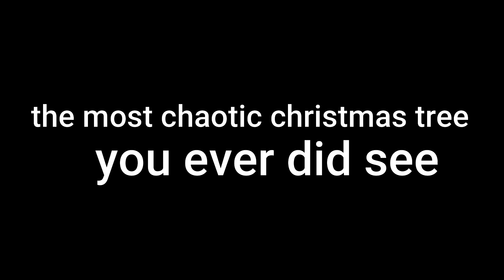the ugliest christmas tree ever (holiday vlog part 2)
christmas more like littmas amirite!

song lol: Mariah Carey – All I Want For Christmas Is You (SAMH3AD Remix)